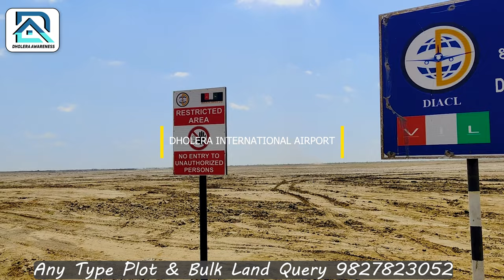Dholera Smart City's India : latest Ground Report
In this video, we'll give you an update on Dholera Smart City Progress and Ground Report 2023. Dholera is a massive smart city project that is set to be a game changer for the city of Ahmedabad.

This video is a great resource for anyone interested in learning more about the Dholera Smart City Project and the progress that has been made so far. We'll share with you some of the highlights of the project and give you a sneak peak at the ground report that will be released in 2023. So be sure to watch this video to learn about Dholera Smart City Progress and the ground report that will be released in 2023!

Investment Commercial, Industrial & Residential, Agriculture/NA Land & Plots in Dholera SIR.